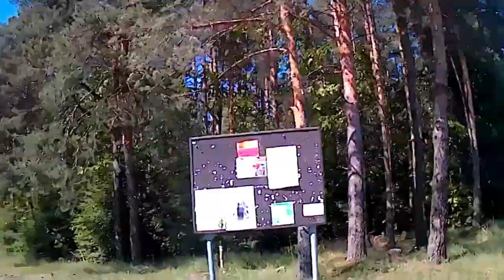🚴Ķekavas Novada Velo Ceļa Atklāšana 🛴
Velo Ceļa atklāšana. Sākums Ķekava-Titurga.